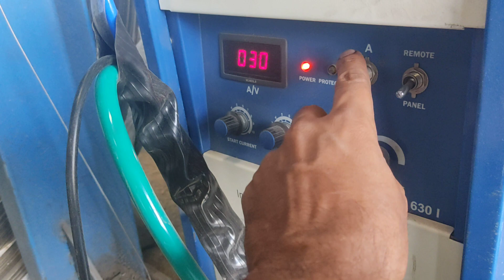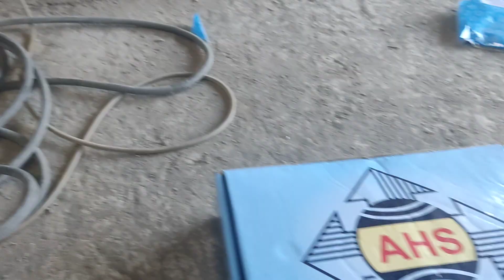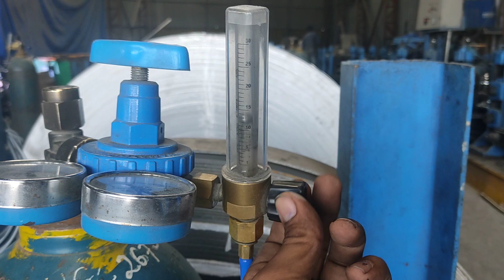New Belding machine 600 inarc Belding wayar torch set-up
Belding machine testing
Belding machine kaise kharide